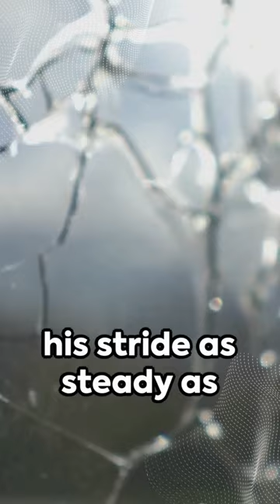The man and the machine gun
Short story of a fallen soldier